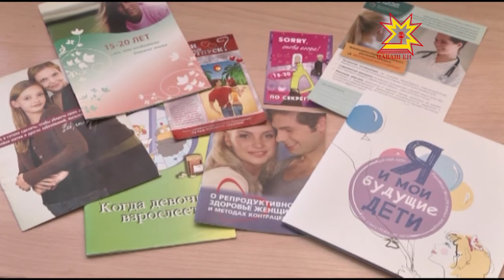"Между нами девочками..."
Разговор «между нами девочками» состоялся в 61 чебоксарской школе. Старшеклассницы обсудили некоторые вопросы с участницами женсовета республики.